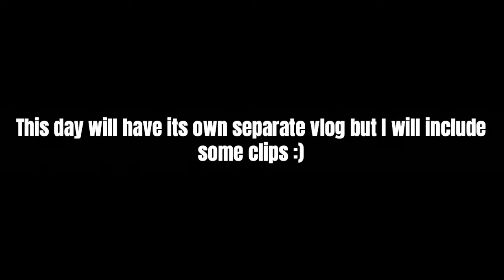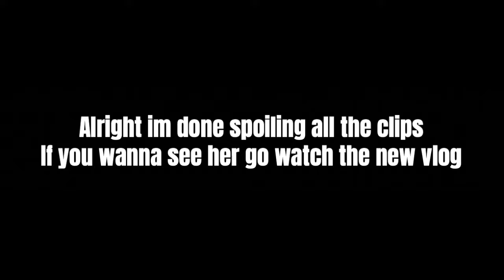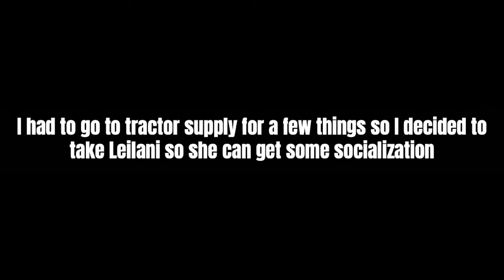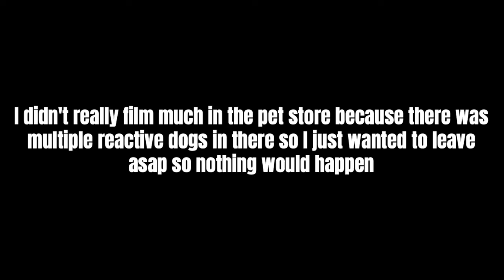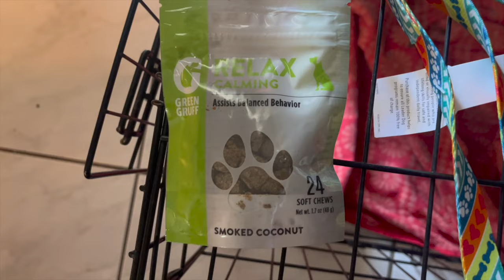HE STOLE MY SERVICE DOG | Week long vlog